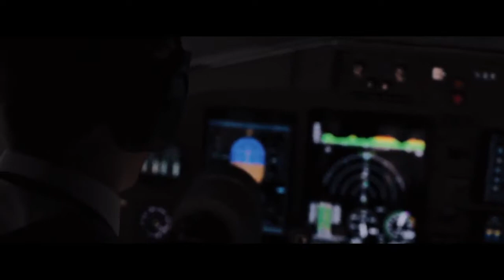The Fate Of The Furious - Dom pickup